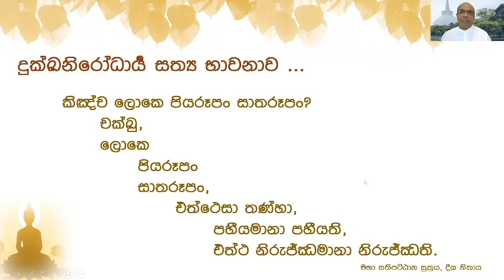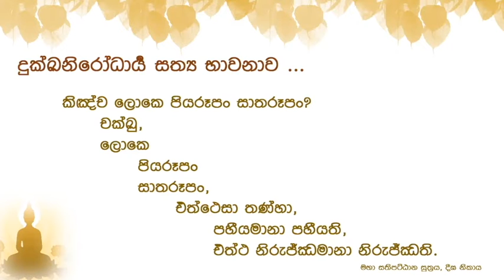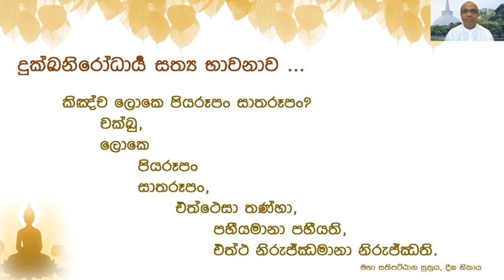මස් ඇසට තණ්හාව නොසලකන්න එපා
1)සුතා, 2)ධතා, 3)වචසා පරිචිතා, 4)මනසානුපෙක්ඛිතා, 5)දිට්ඨියා සුප්පටිවිද්ධා

1)මරණින් මතු අන්‍ය වූ දේව නිකායකට විශේෂයෙන් එළඹේ. එහිදී ඔහුට සැප සහිතව ධර්ම පද වැටහේ. එහෙත් සිහිය උපදීමටබොහෝකලක් ගත වේ. (වර්ෂ දහස්,දසදහස්,ලක්ෂ,කෝටි ගණන් විය හැක.) ධර්මපද වැටහීමත් සමඟම වේලාවක් ගත නොවීමාර්ගඵල ලාභියෙක් බවට පත් වේ.භික්ෂූන් මෙම පියවර 5ට(සුතා,ධතා,වචසා පරිචිතා,මනසානුපෙක්ඛිතා,දිට්ඨියාසුප්පටිවිද්ධා) ශ්‍රවණය කොට,මත ක තබා ගෙන,වචනයෙන් වචනය කියන්න පුරුදු වී, වචනයක් වචනයක් පාසා තේරුම දැනගෙන, නුවණින්විනිවිද දකිමින් පුරුදු පුහුණු කරන ලද මේ ධර්මයන් පිළිබඳ මේ පළමු ආනිශංසය කැමති විය හැක.

2)මරණන් මතු දේවනිකායකට එළඹෙනමුත් තනිවම ධර්මපද නොවැටහේ. නමුත් මේ දෙවිපිරිස අතරට එක්තරා ඍද්ධිමත්භික්ෂූණ්වහන්සේ නමක් පැමිණ ධර්මය දේශනා කරයි. (ඊට බොහෝකල් ගත විය හැක.)එවිට ඔහුට මෙයයි ධර්ම විනය මමපෙර බ්‍රහ්මචරියාවක් සම්පූර්ණ කලේය ලෙස පූර්ව ආත්මය සිහි වෙනවාත් සමඟම මාර්ගඵල ලැබේ.

**කුල්ලූපමං වො, භික්ඛවෙ, ධම්මං දෙසෙස්සාමි නිත්ථරණත්ථාය නො ගහණත්ථාය. (චතුරොඝ නිත්ථරණත්ථාය)  පසුරකට උපමා කොට දේශණා කළ ධර්මයෙහි හැසිරෙන්නා විසින් , භයජනක ගංගාවෙන් එතර වූ තැනැත්තා එතර වීමට උපකාර වූ පසුර කරේ තබාගෙන නොයන්නා සේ සමථ විදර්ශනා සංඛ්‍යාත ධර්මයෙහි ද ඡන්දරාගය හළ යුතු බව සලකනු.